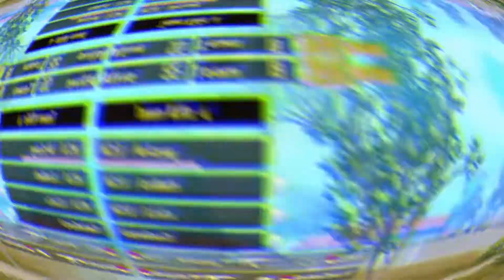[Hightlight] Keseruan Turnamen ke-4 Sabtu 16 Februari 2019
Kompilasi keseruan Turnamen ke-4 tanggal 16 Februari lalu

Oh ya di Video kali ini bakalan ada hadiah buat pemenang, yaitu Custom case yang di sponsori oleh desainhpmu sebuah toko custom terkenal